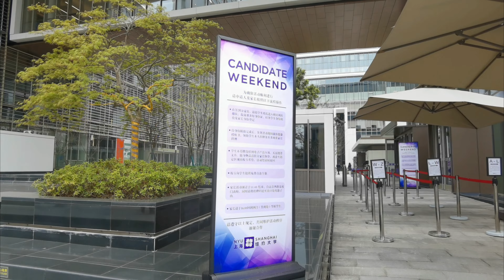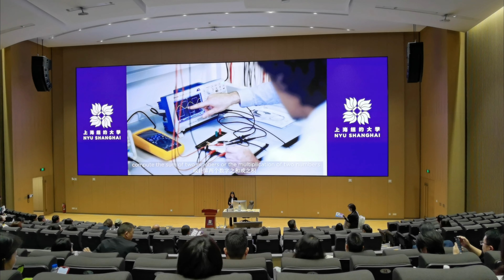A glimpse to New York University Shanghai 2024-3-30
A new campus at Qiantan was set up in year 2023, this new campus in Shanghai is bigger than the old one at Lujiazui. The candidate weekend 2024 begins from March at this new campus. Some 250 China-nationality students will finally be admitted from 3900 applicants across China for Fall Semester. Ratio of international students and China students is nearly 1:1. This video offers a glimpse to this new Shanghai campus, one of the three campuses of New York University - besides New York, Shanghai, there is one in Abu Dhabi. Students from the three campuses share same resources and are eligible to transfer to any of the campuses from third year of undergraduate study.